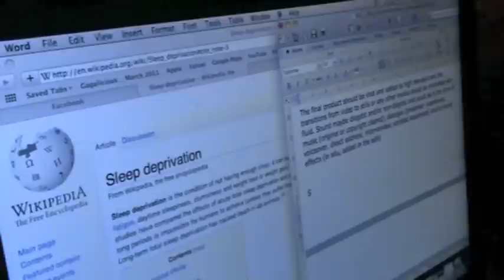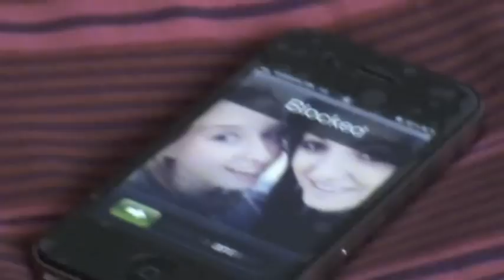REST IN PIECES SHORT FILM HD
A young girl (Nicole Allan) and boy (Robert MacRae) are terrorised by a masked villain in their college home.